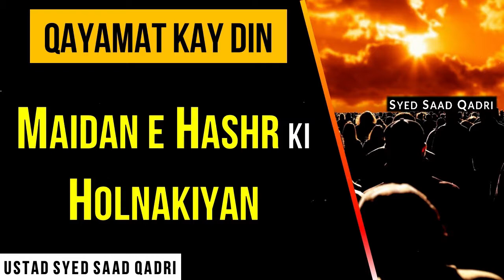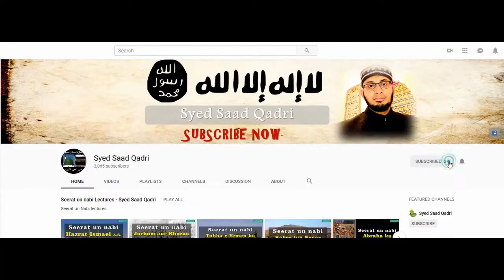Maidan e Hashr ki Holnakiyan | Qayamat kay din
This lecture is about Maidan e Hashr ki Holnakiyan | Qayamat kay din